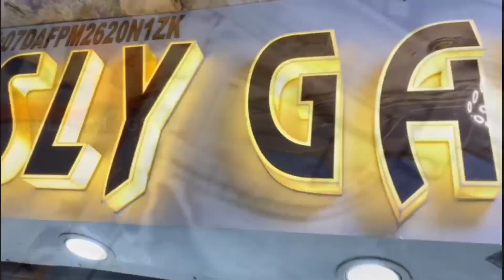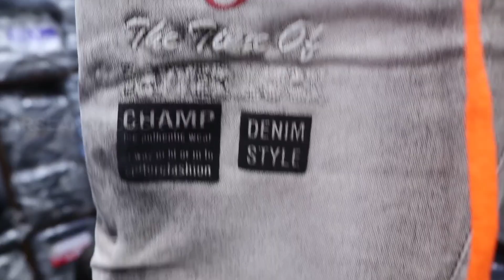BRANDED JEANS 220 ₹ से शुरू l BRAND को टक्कर देने वाला माल🤑 पूरी मंडी से सस्ता😱BRANDED JEANS KIDS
ADDRESS
SHOP NAME-SLY JEANS

9/7124, Shree Ram Market Durga Gali, Gandhi Nagar Delhi-31

Searching.
jeans wholesale market in surat
jeans wholesale market in tank road
jeans wholesale in delhi
jeans shirts wholesale market
jeans shirts manufacturer in delhi
jeans shirts manufacturer in Mumbai
jeans market in delhi
jeans market in Mumbai
jeans market in kolkata
jeans manufacturer in delhi Gandhi nagar delhi
kids jeans wholesale market
kids jeans wholesale market in delhi
kids jeans wholesale market Gandhi nagar
Gandhi nagar jeans wholesale market
Gandhi nagar kids jeans wholesale
Gandhi nagar wholesale market
gandhi nagar kids items
kids funky jeans wholesale
kids jeans manufacturer
kids jeans manufacturer in kolkata
kids jeans manufacturer in Mumbai
jeans wholesale market in ulhasanagar
jeans wholesale market in nagpada

Nearby metro station Shastri park.